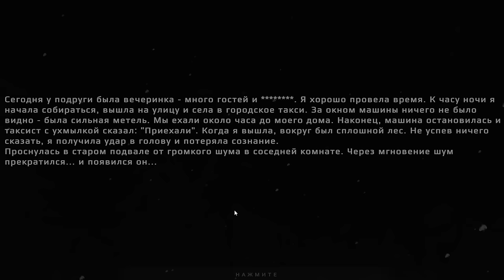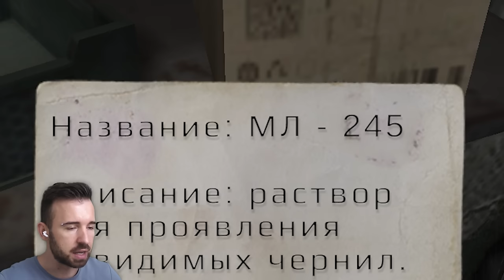МЕШАЮ МАНЬЯКУ ПОСПАТЬ в Metel Глава 2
Пытаюсь спастись из газовой камеры в доме маньяка. Прохождение Metel Horror Escape: Глава 2: Эмили